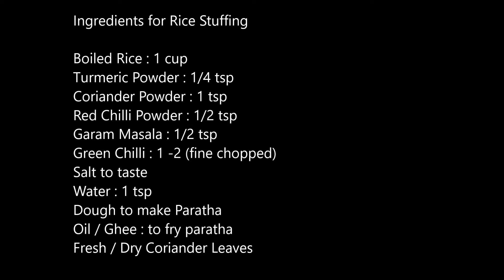Stuffed Rice Paratha Recipe, Leftover Rice Paratha , Rice Stuffed Paratha, Leftover Rice Recipes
बचे हुए चावल का भरवां परांठा, Boiled Rice Stuffed Paratha, Rice Paratha Recipe, Stuffed Rice Paratha Recipe, Leftover Rice Paratha Recipe, Rice Stuffed Paratha, Leftover Rice Indian Recipes